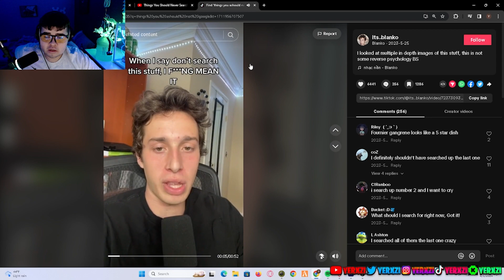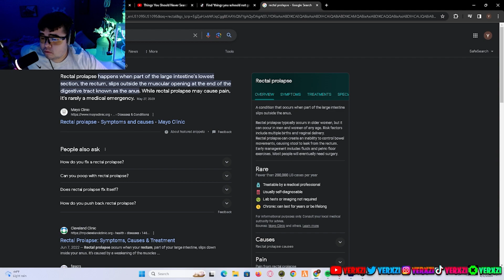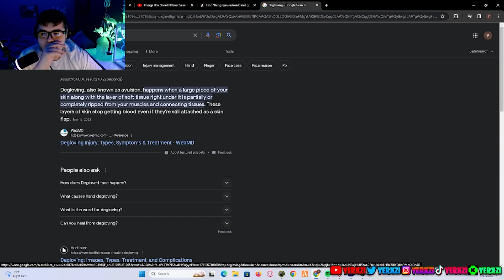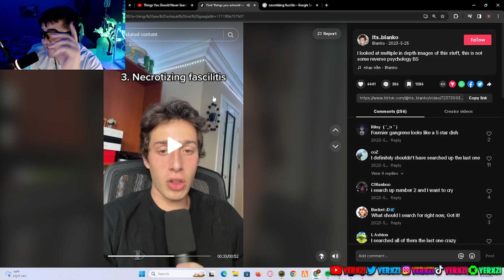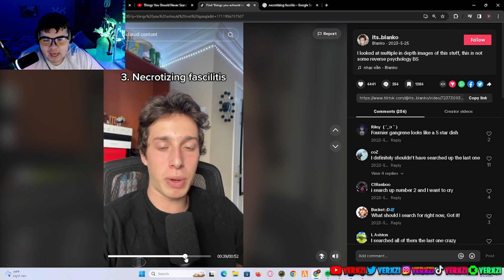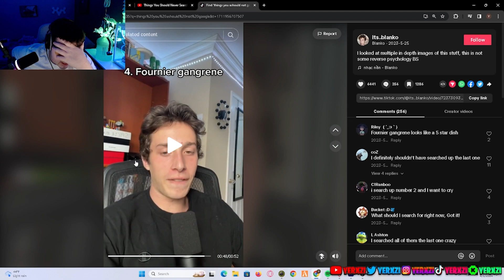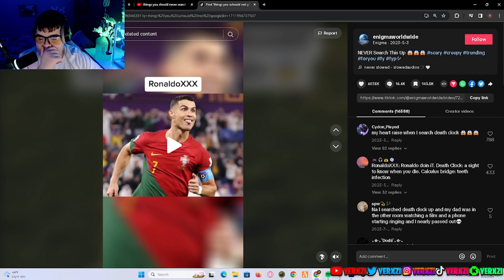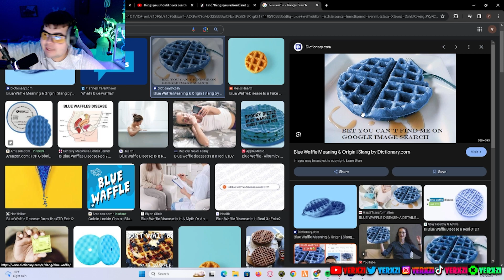Things You Should Never Search On Google